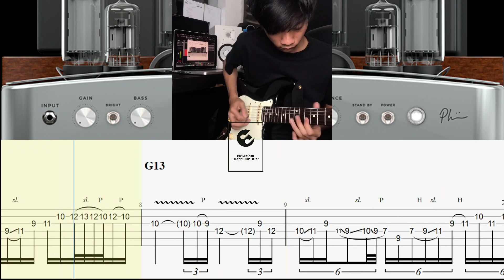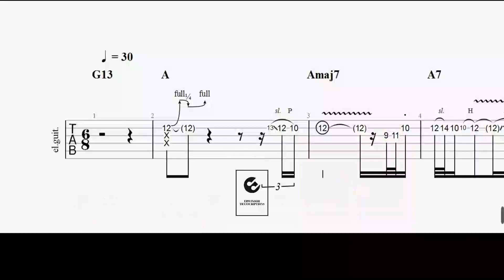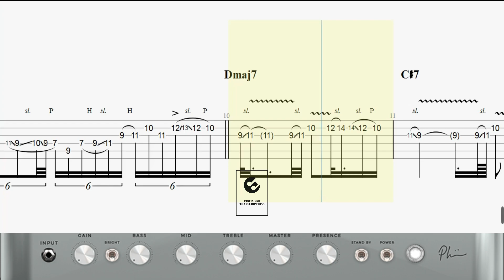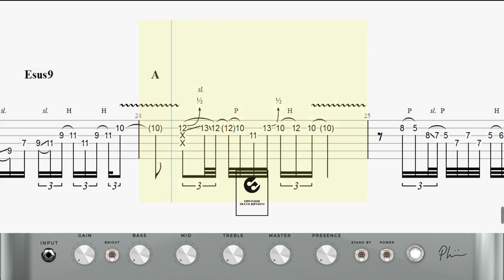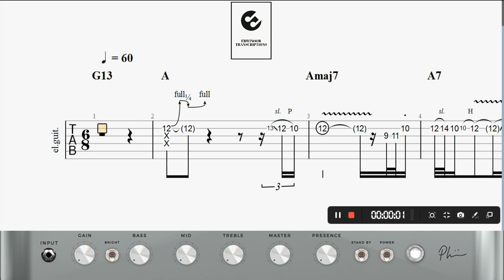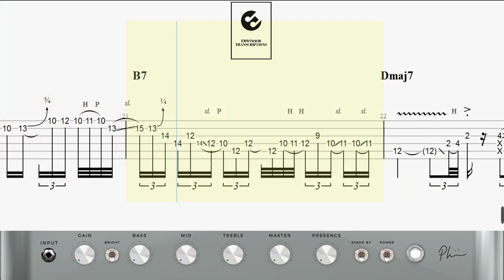Achmad Satria - Reflective Soulful Groove Jam (Slow Tempo & Play along) FREE TABs READ DESCRIPTIONS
Transcribe for fun !!!
source : @satria_stm IG.

Jamtrack by @ElevatedJamTracks